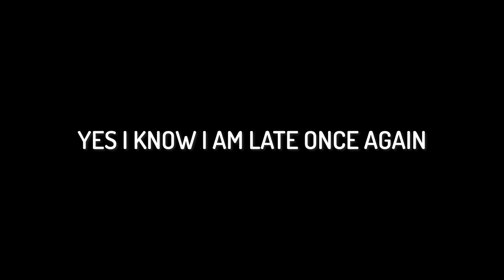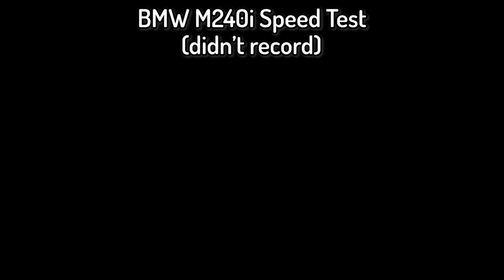SURPRISE UPDATE! | Driving Empire (Roblox)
@outlaw_doggo made the thumbnail
this update was too early